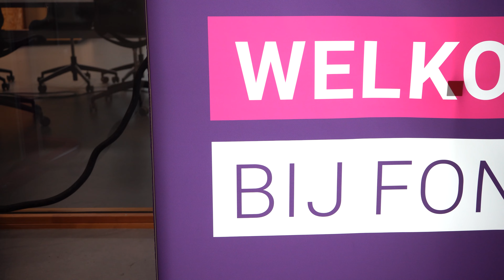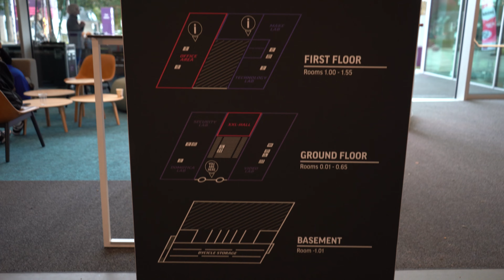Open dag 5 november - Fontys ICT Tilburg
Op zondag 5 november 2023 was de open dag van Fontys ICT. De Video Crew was aanwezig op locatie P8 (Tilburg) om vast te leggen hoe het is om daar te studeren. Benieuwd? Bekijk dan deze video.

𝗠𝗲𝗲𝗿 𝘄𝗲𝘁𝗲𝗻 𝗼𝘃𝗲𝗿 𝗛𝗕𝗢-𝗜𝗖𝗧?